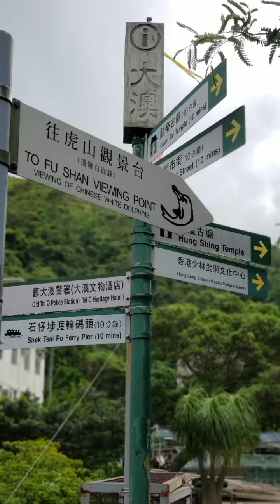Hiking Adventure @ Tai O Village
Tai O is a fishing town, partly located on an island of the same name, on the western side of Lantau Island in Hong Kong. The village names means large inlet, referring to outlet for the waterways merges as it moves through Tai O. Wikipedia